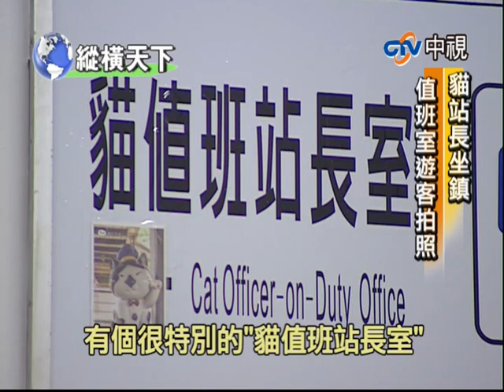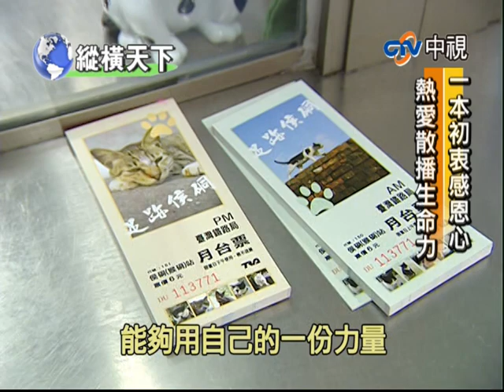縱橫天下 -貓夫人